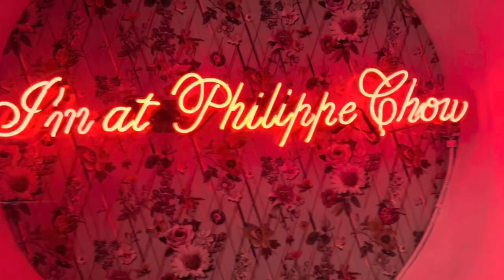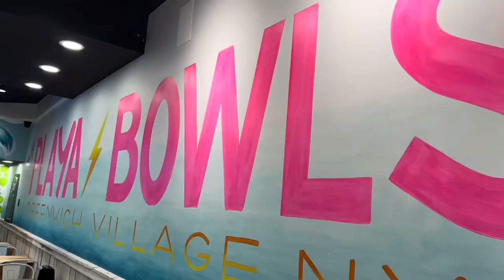The Standard High Line NYC for the 4th 🎆